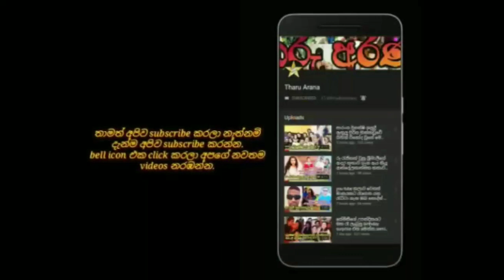here is the unknown story about sujani menaka \sujani menaka family